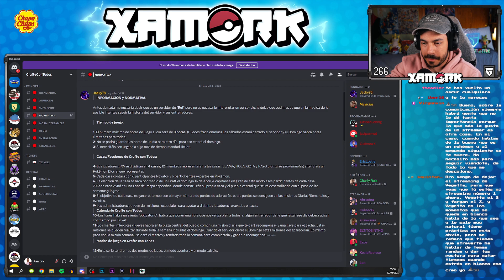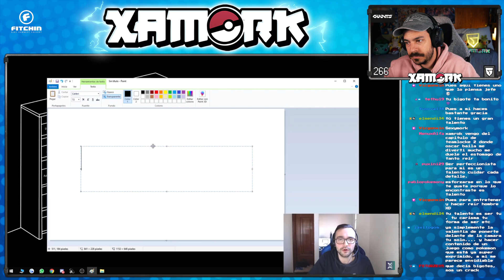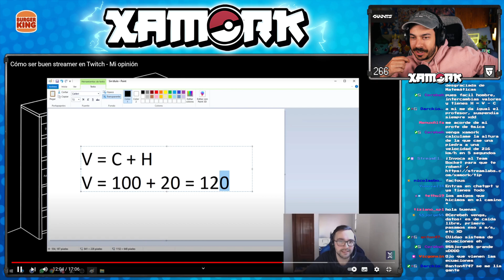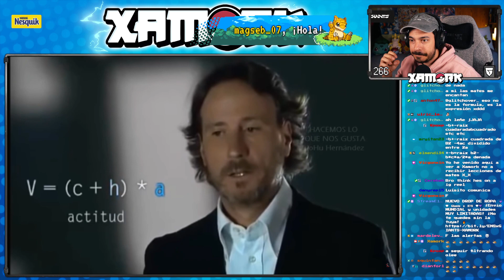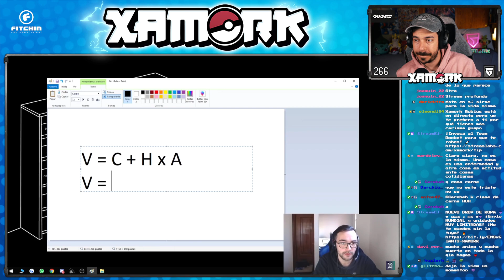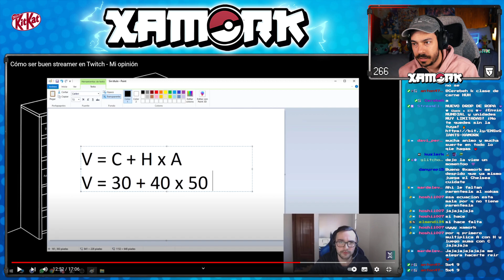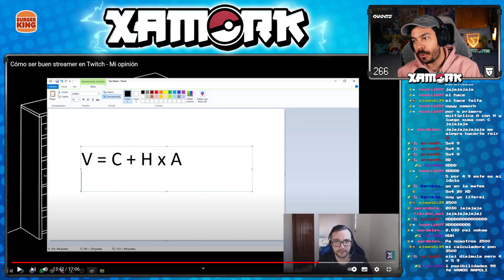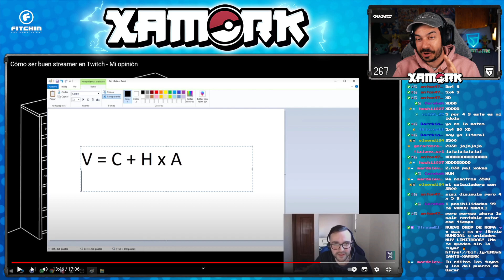CÓMO SER BUEN STREAMER EN TWITCH - Xamork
⚠️ ¡MIRA estos directos CADA DÍA en Twitch! ¡SÍGUEME!⚠️
Mis Redes